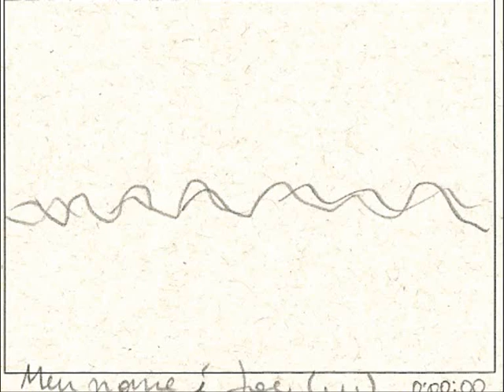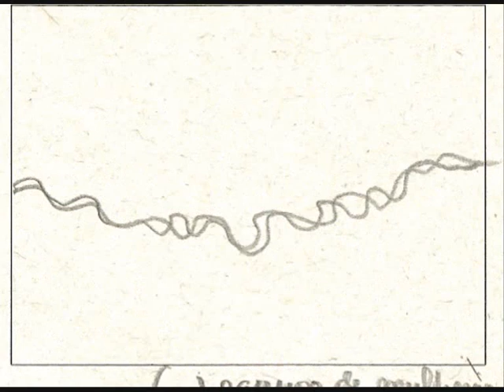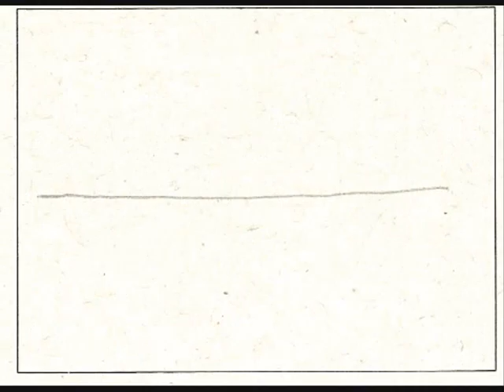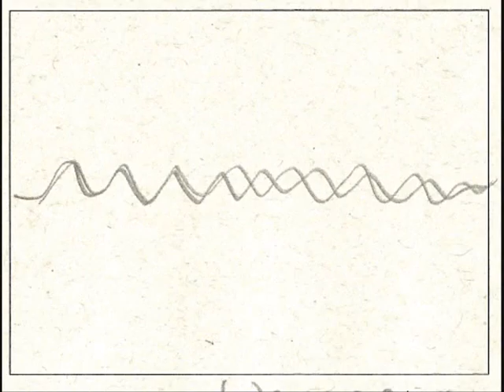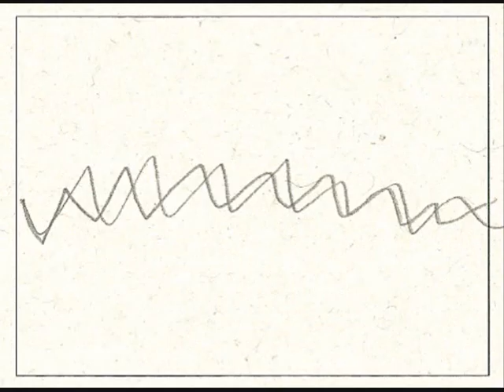Animatic Amor verdadeiro (Isaac Asimov)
Storyboard animado da adaptação do conto Amor Verdadeiro de Isaac Asimov.

Voz por Eduardo Pimenta.